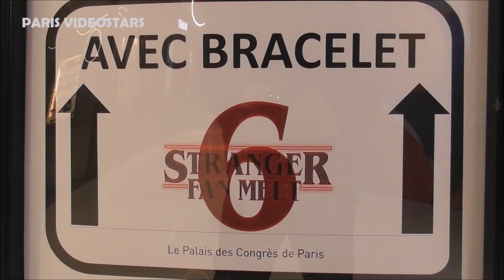Raphael Luce ( young Henry Creel ) @ Paris 18 december 2022 Stranger Things Convention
Raphael Luce ( Henry Creel ) @ Paris 18 december 2022 Stranger Things Convention SFM6 Fan Meet 6